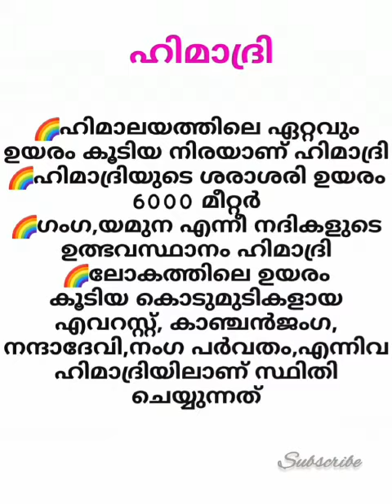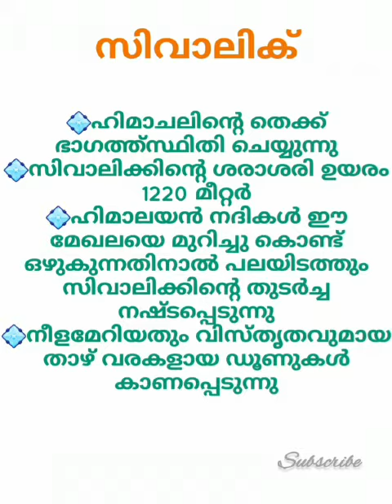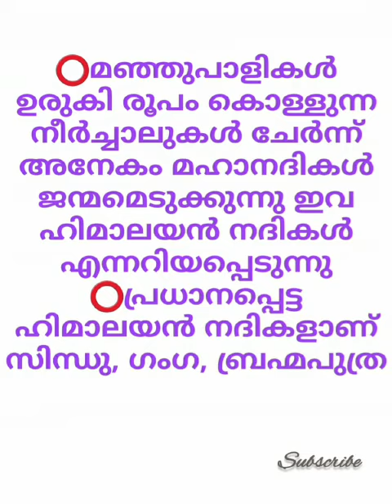PSC hits 6